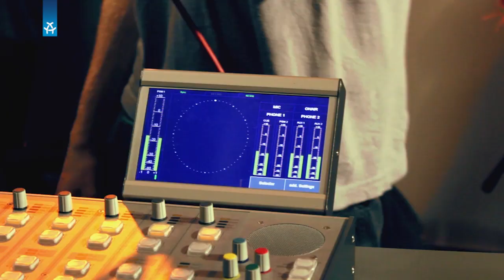Käptn Peng & die Tentakel von Delphi LIVE Session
Käptn Peng & die Tentakel von Delphi zu Gast bei POPSESSION,
der Livesession im ALEX Radio und ALEX TV
Käptn Peng und die Tentakel spielen aus ihrem Hitalbum Expedition ins O eine neue und exclusive Version nur für die ALEX POPSESSION

01:33 Der Todesbossa
08:57 Sein Name sei Peng
16:36 Kündigung 2.0
24:30 1234 peng peng peng